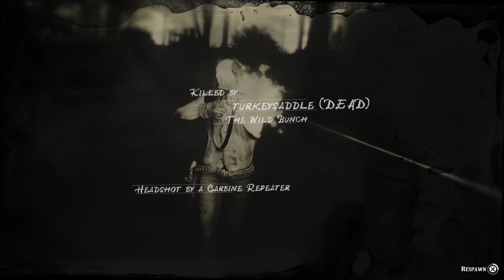Th Glorious Blunder